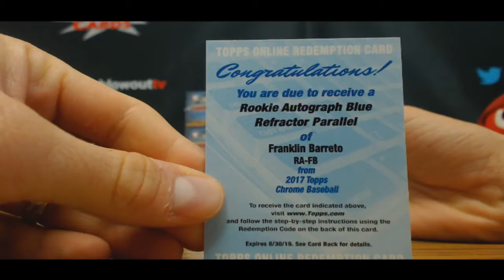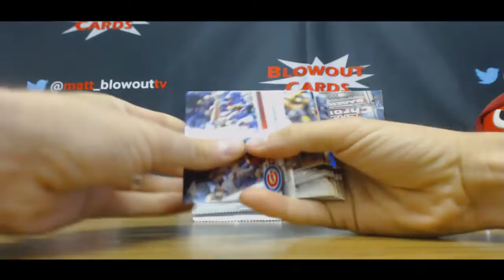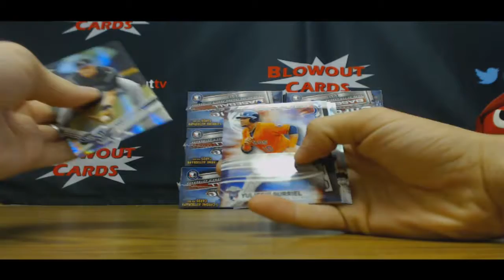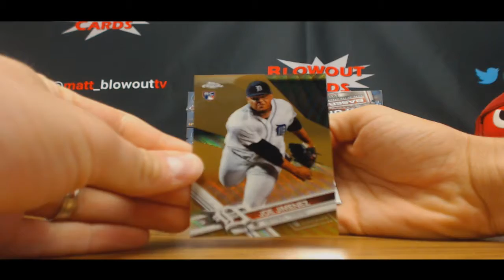Dylan's 2017 Topps Chrome Jumbo Baseball RD 2